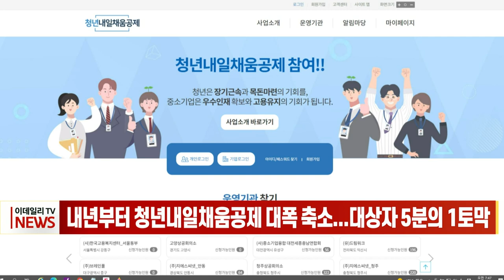내년부터 청년내일채움공제 대폭 축소... 대상자 5분의 1토막 (20220921)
내년부터 청년재직자 내일채움공제가 대폭 축소될 것으로 보입니다.

대상 인원은 올해의 5분의 1 수준으로 감소하고, 기업에 대한 지원도 끊기면서 제도 자체가 폐지되는 수순이 아니냐는 분석도 나오고 있습니다.

어제 고용노동부는 청년내일채움공제의 대상을 올해 7만명에서 내년 1만 5000명으로 대폭 줄이고, 기업에 대한 지원을 더는 하지 않기로 했다고 밝혔습니다.

이 같은 내용은 내년 정부 예산안에 담겨 국회의 예산 심사를 기다리고 있습니다.

청년내일채움공제는 청년이 중소기업에 입사해 2년 이상 초기 경력을 형성하고, 기업은 청년 인재를 확보할 수 있도록 청년·기업·정부가 공동으로 적립해 청년의 자산 형성을 지원하는 사업입니다.